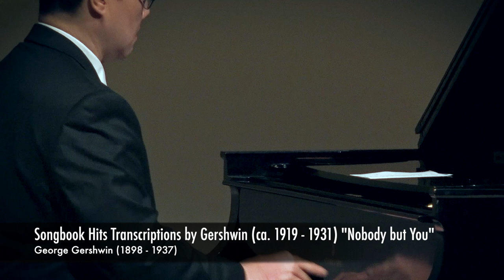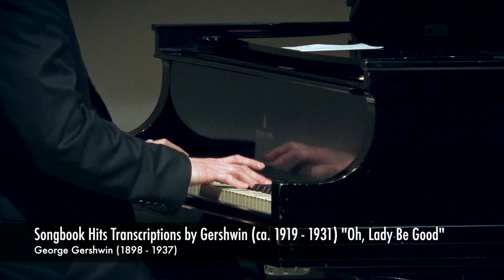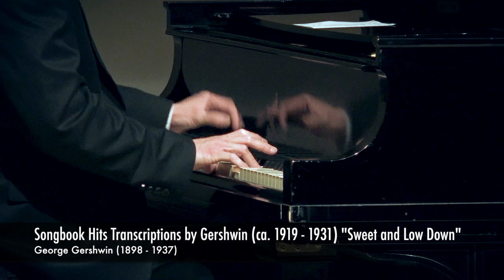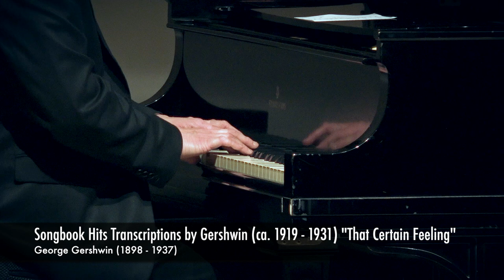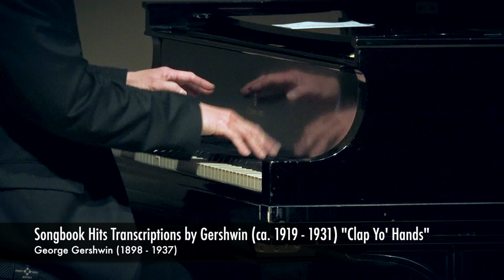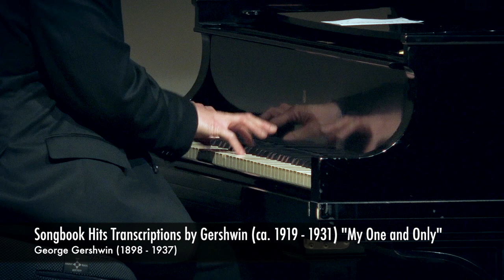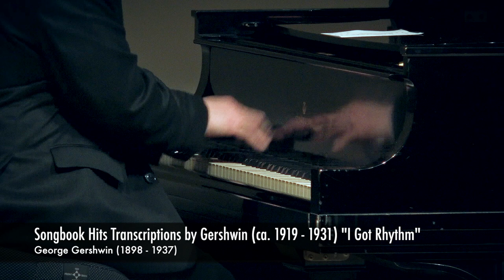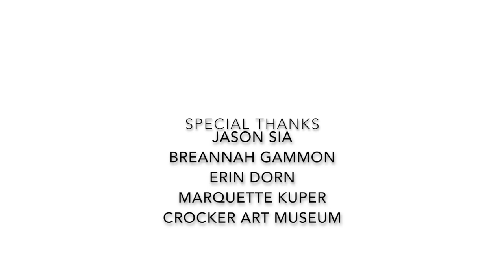Jason Sia - Solo Piano Recital for the Crocker Art Museum on April 14th, 2019 🍁HD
"Crocker Art Museum" Classical Concert Program:
(1.) Reverie “Dreaming” (1890) Claude Debussy (French, 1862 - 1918)
(2.)  Grand Sonata No. 3 in F minor, Opus 14 “Concerto without orchestra” (1853)                                          Robert Schumann (German, 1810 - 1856)
 I.      Allegro
 II.     Scherzo.  Molto commodo
 III.   Quasi variationi.  Andantino de Clara Wieck
 IV.   Finale.  Prestissimo possible
(3.) “Ondine” (a water fairy) from Gaspard de la Nuit (1908) Maurice Ravel                                     (French, 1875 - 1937)
(4.) Songbook Hits Solo Piano Transcriptions by Gershwin (ca. 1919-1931)                                                     George Gershwin (American, 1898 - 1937)
 -Swanee
 -Nobody but You
 -I'll build a Stairway to Paradise
 -Do It Again
 -Fascinating Rhythm
 -Oh, Lady Be Good
 -Somebody Loves Me
 -Sweet and Low Down
 -That Certain Feeling
 -The Man I Love
 -Clap Yo' Hands
 -Do-Do-Do
 -My One and Only
 -'S Wonderful
(5.) “Hoedown” from Rodeo by Copland (1942) Aaron Copland  (American, 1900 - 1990)
(6.) Polonaise in A-flat, Opus 53 “Heroique” (1842) Frederic Chopin  (Polish, 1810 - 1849)
(7.)  Encore piece:  Claire de Lune (1905) Claude Debussy (French, 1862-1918)